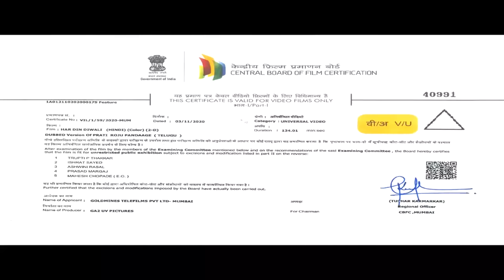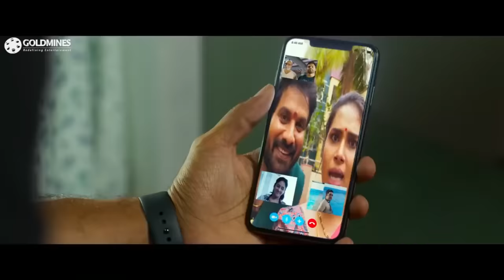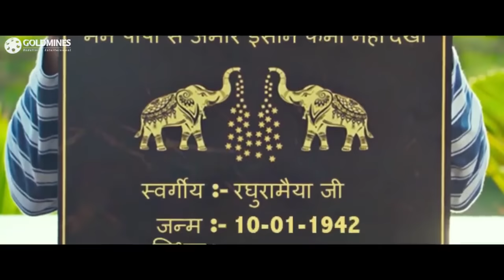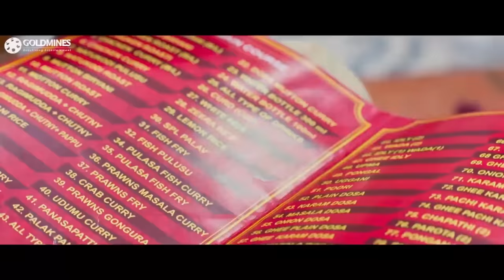Har Din Diwali (4k Ultra HD) Hindi Dubbed Full Movie | Sai Dharam Tej, Rashi Khanna, Sathyaraj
A grandson, Sai, wishes to make the last few weeks for his dying grandfather, Raghu Ramayya, a time to remember. Since most of Raghu's children are too busy to visit him, Sai's gesture comforts him.